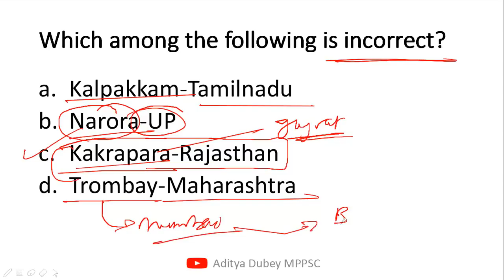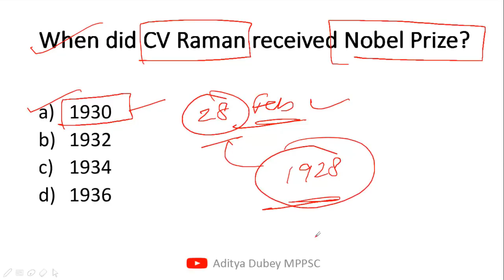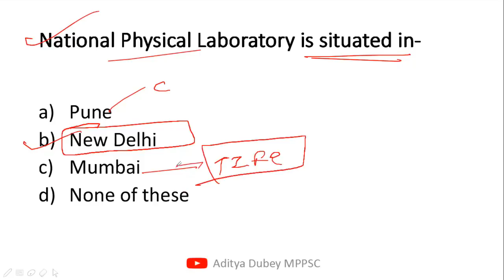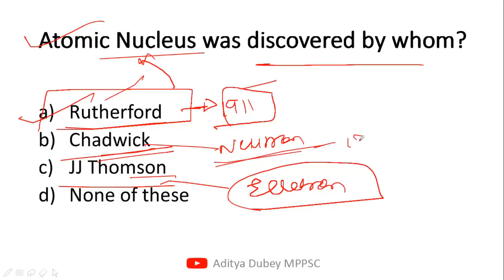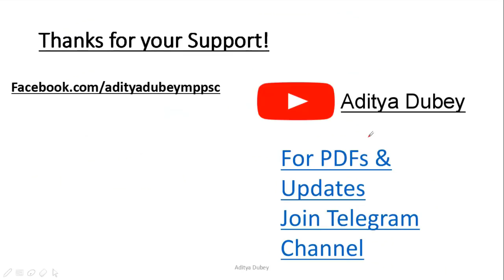Daily MCQ MPPSC- Part 14 -Important for MPPSC Assistant Registrar,Prelims 2019& Other State PSC Exam